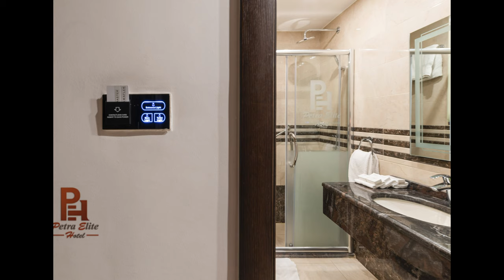Petra Elite Hotel 4K with Relaxing Music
Petra Elite Hotel developed and will be operated by Sky Rose Tourism investment local company. Modern 65 hotel rooms with variant category including suites, family, twin and double rooms enhanced with the latest technology and facilities to satisfy the high expectations of Petra guests.

The hotel equipped with a big swimming pool, large spa and nice roof terrace with two outlets deliver western and eastern taste.